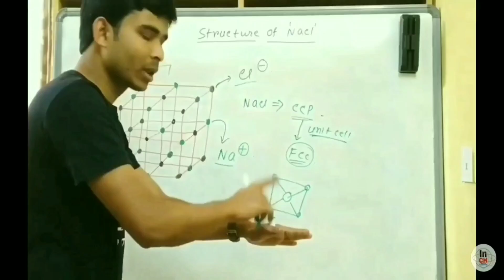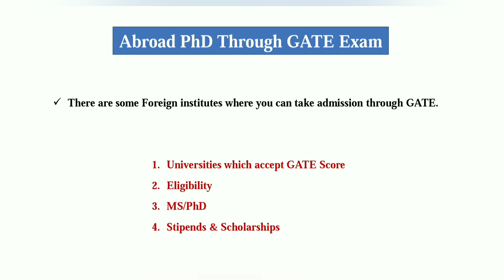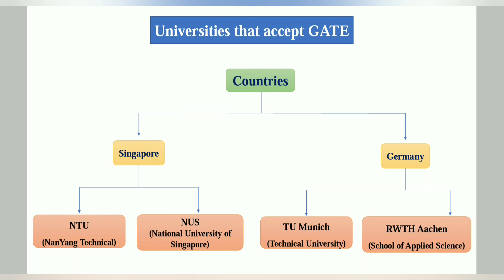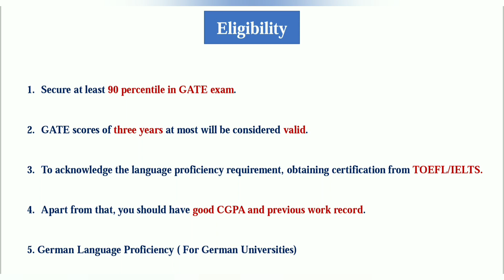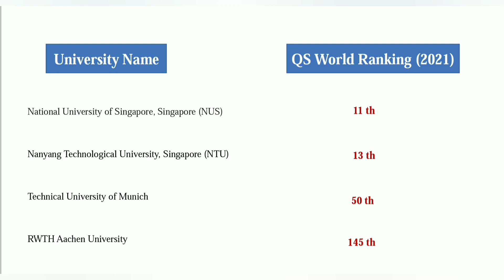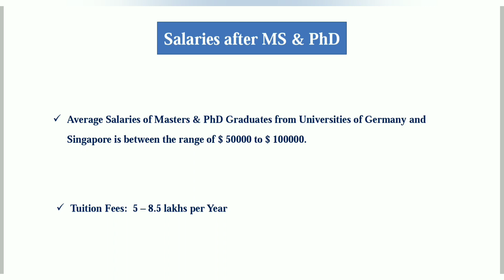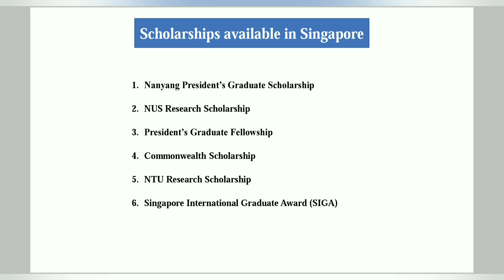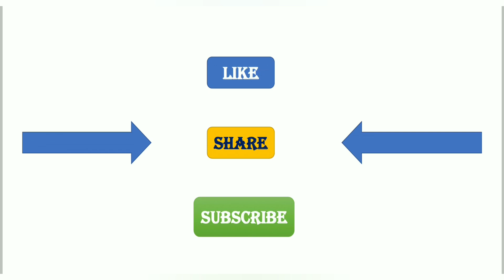Abroad MS & PhD through GATE Exam || Eligibility || Research in Germany & Singapore through GATE 💥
Abroad MS and PhD through GATE Exam
abroad MS through gate exam
abroad PhD through gate exam
Foreign PhD through gate exam
Abroad PhD in Germany and Singapore through gate exam
National University of Singapore (NUS)
National Technical University (NTU)
Technical University of Munich (TU Munich)

Hi Friends
Welcome to
"INSPIRE CHEMISTRY"